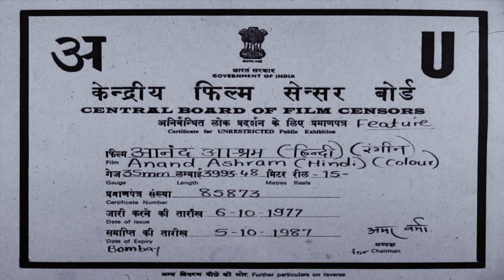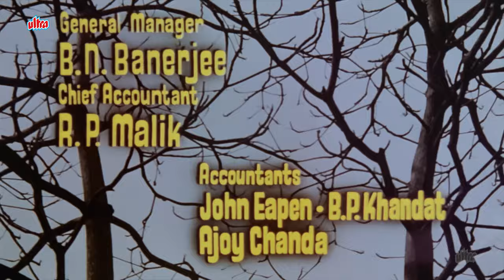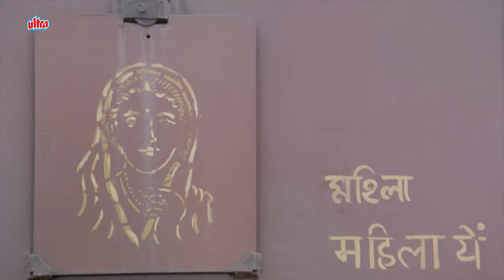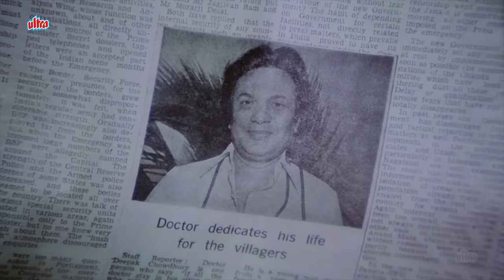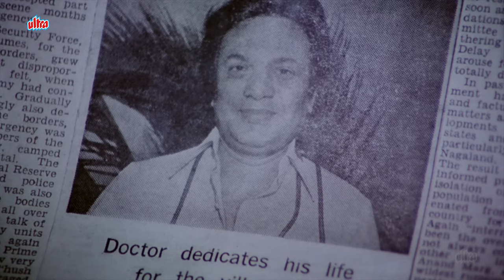Anand Ashram Full Movie 4K | Uttam Kumar, Sharmila Tagore, Rakesh Roshan | आनंद आश्रम (1977)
Film: Anand Ashram (1977)

Watch Superhit Hindi Movie Anand Ashram (1977).
Starring : Uttam Kumar, Sharmila Tagore, Rakesh Roshan, Moushumi Chatterjee, Ashok Kumar,
Utpal Dutt, Prema Narayan (Guest appearance).